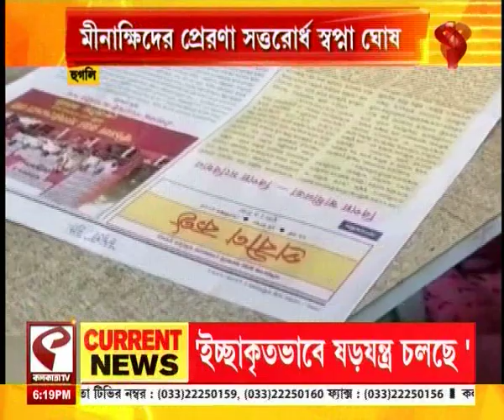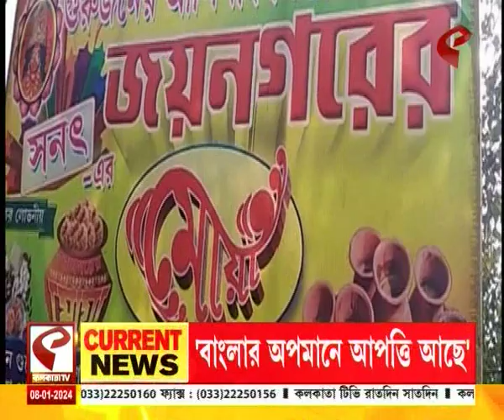District Top News | দেখে নিন আজকের জেলার গুরুত্বপূর্ণ খবরগুলি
website link for this copy :
@Kolkata Tv